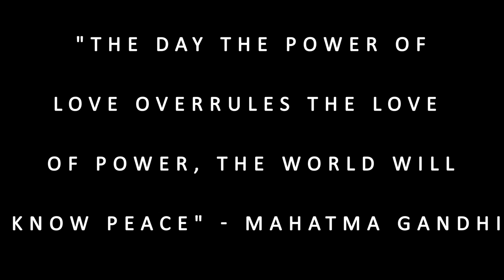Imagine - John Lennon (Cover)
After a massive half a year's worth of work, this is our cover of 'Imagine' by John Lennon. Lot's of work has been put in to get this finished and I would like to thank Buddy Booth so much for his amazing camera work and video editing skills. Also a HUGE thank you to Thomas Gibbons who is playing not just bass but also drums for this cover. Thank you Sophie Carter and Sarah Taal for helping to organise this and helping me co-ordinate everything. And a big thank you to Phoebe Smith for being fantastic with making up harmonies on the spot!

Piano: MacCauley Harris
Bass and Drums: Thomas Gibbons
Filming: Buddy Booth & Daniel Paton
Video Production: Buddy Booth
Audio Production: MacCauley Harris
Vocals: Bella Cubitt, Beau Meehan, Sophie Carter, Jeff Afan, Janie Shaw, Amy Bonsor, Paloma Kelly, Brit Cradock, Sophie Wright, Sarah Taal, Phoebe Cubitt, Simon Lloyd, Ellie Harris, Georgia Lloyd, Phoebe Smith